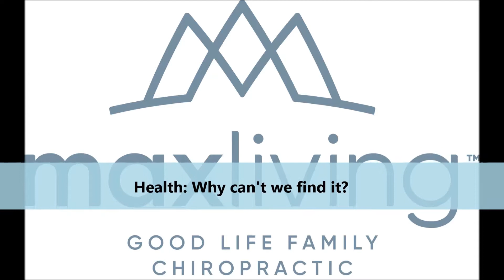Health: Why can't we find it?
What is health? How do I make sure I am healthy? How does knowing what health is affect my longevity? For answers to these questions and more, tune in weekly on KFOR in Lincoln, Saturdays at 9:30am.